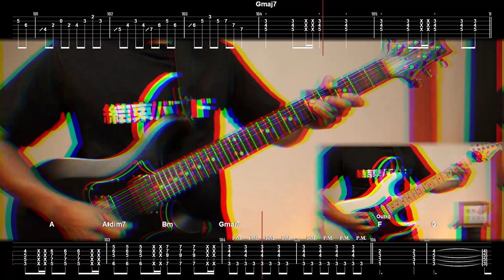[🎼TABS] What is wrong with (なにが悪い) / Kessoku Band | Bocchi The Rock! ぼっち・ざ・ろっく！ ED3 Full cover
▫️ Thomas Mattew  ▫️ Thomas Smith  ▫️ Teemo Fairy  ▫️ Andre Tan  ▫️ Alema Harris  ▫️ MS_Majima  ▫️ E B I Y U K I  ▫️ NinBoy  ▫️ Jerryui  ▫️ MrBao ...

💾 Software:
- Archetype Cory Wong (Bocchi THM and Bocchi Lead)

00:00 Intro
00:14 Verse A
00:30 Pre-Chorus A
00:42 Chorus A
01:14 Hook
01:27 Verse B
01:43 Pre-Chorus B
01:54 Chorus B
02:10 Solo
02:29 Bridge
02:53 Chorus C
03:25 Outro